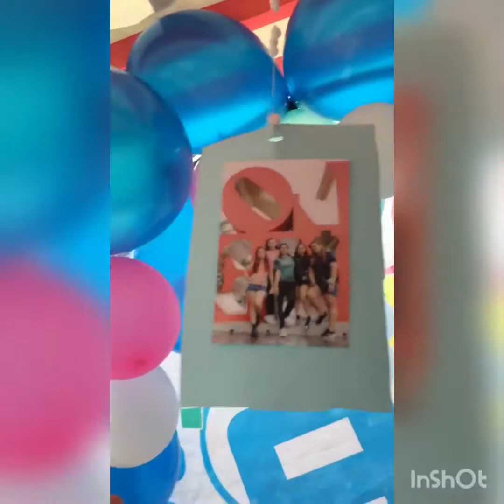Jhen@36th Power Rangers Complete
Location. Seashore  Pinoy Store Hualien,Taiwan